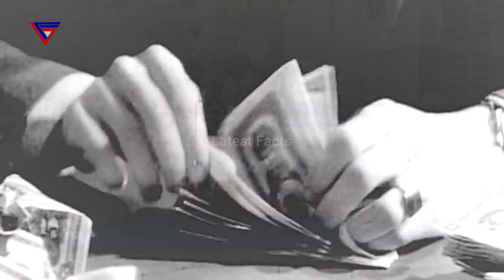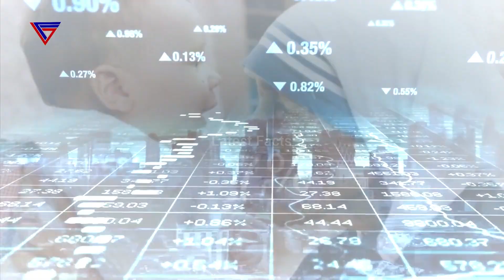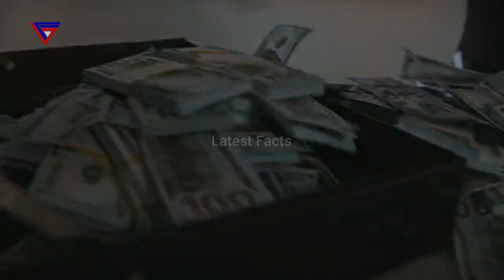The Dark Side of Mother Teresa | The Ugly truth about Mother Teresa | Urdu & Hindi || Latest Facts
In this video, we're going to talk about the dark side of Mother Teresa - her abuses, her lies, and her crime spree.Mother Teresa was one of the most famous and beloved saints in history, but now we know the truth about her. As we explore her dark history, we'll see just why she's been criticized for her actions for so many years.Watch this video to learn the truth about Mother Teresa - and to understand why she's often considered an evil figure in the history of the Church.In this video, I'm exploring the dark side of Mother Teresa, the saint who has been credited with saving millions of lives.Mother Teresa is known for her charitable work, but did she do anything else behind the scenes? In this dark video, I'm uncovering the secrets of Mother Teresa, the woman who was once called the "Saint of the Inmates." From child trafficking to fraud and more, this video is a must-watch if you're interested in the dark side of one of history's most renowned humanitarian icons.